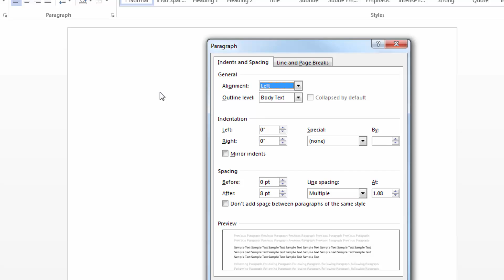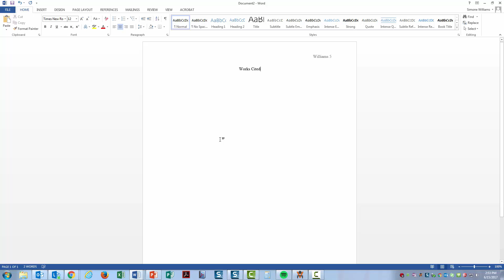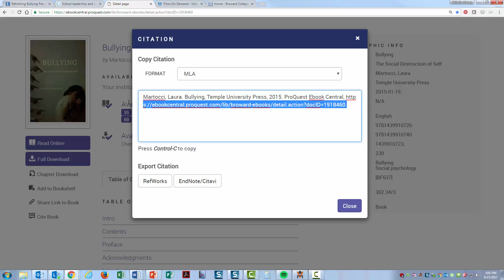Formatting an MLA Works Cited Page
This is a 3 minute video on how to format an MLA Works Cited page in Microsoft Word.